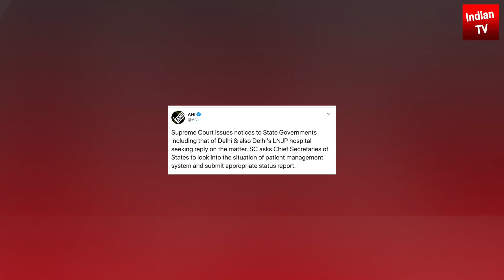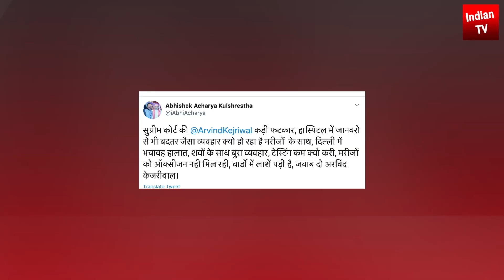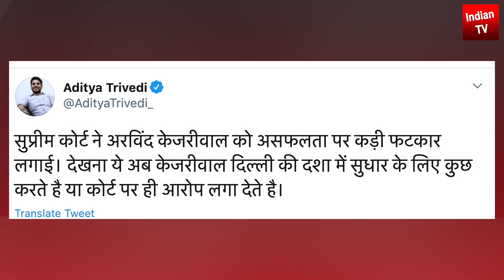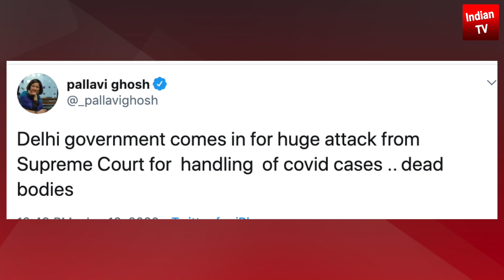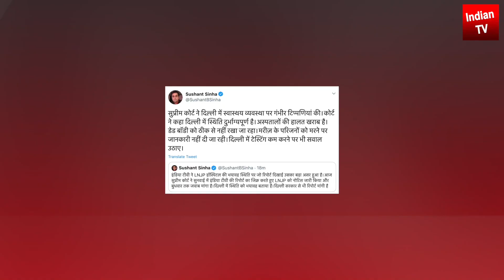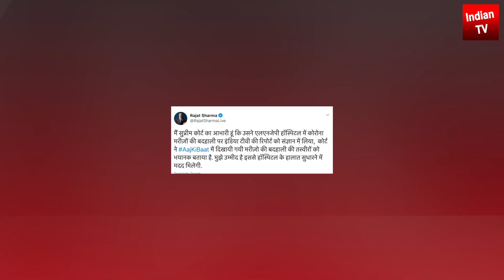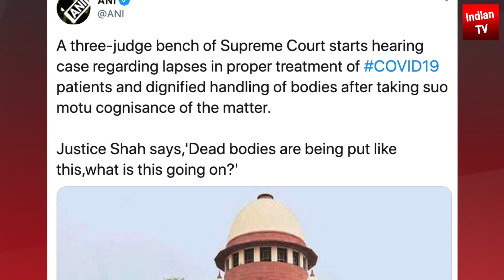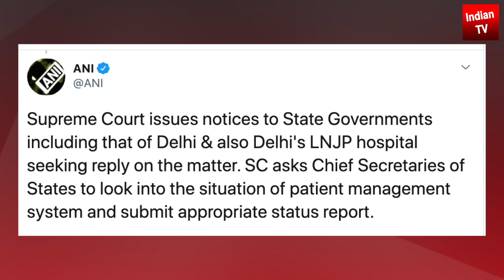Supreme Court ने Kejriwal को लगाई बड़ी फटकार | Delhi में लगेगा राष्ट्रपति शासन ?